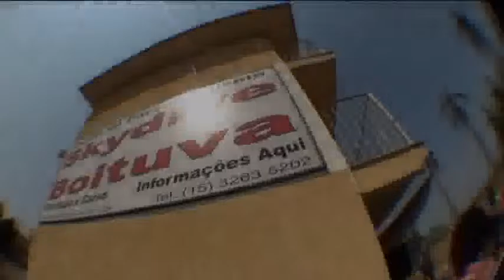Salto duplo Agnes Ernane 12-09-2010 (handycam)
Salto duplo realizado na escola Skydive Boituva com instrutor Luciano Jabu;